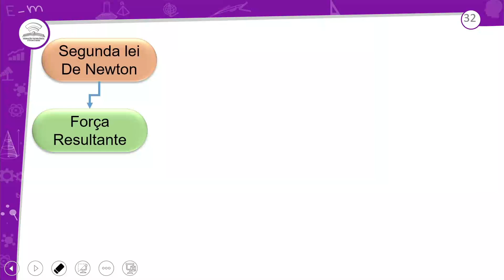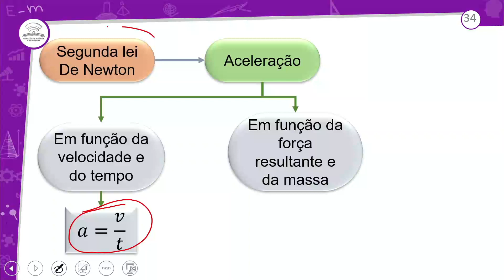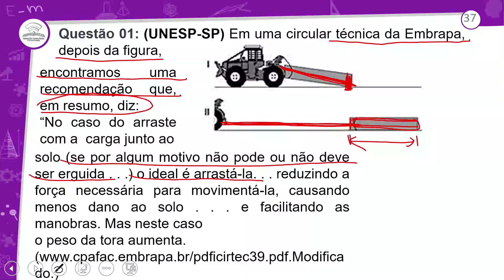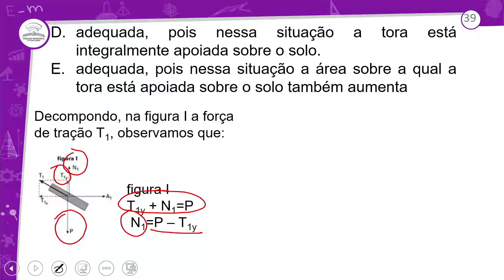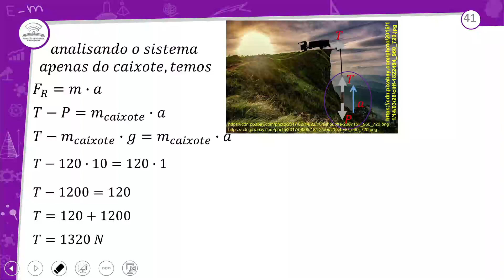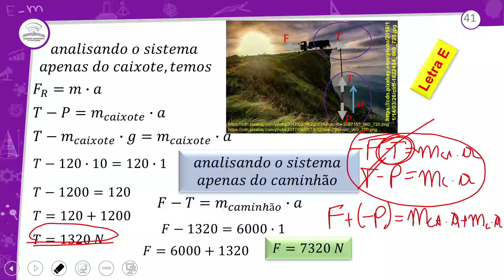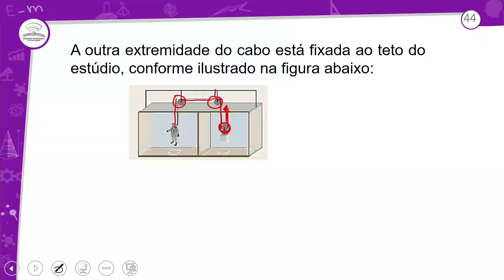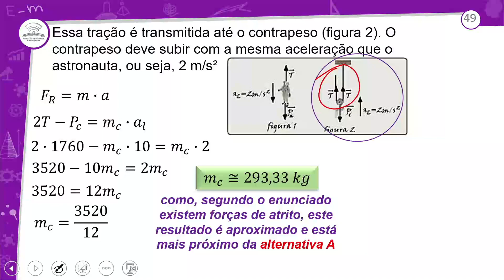31.2 - REVISÃO E CORREÇÃO - SEGUNDA LEI DE NEWTON V - FÍSICA - 1º ANO - E.M AULA 31.2 / 2021